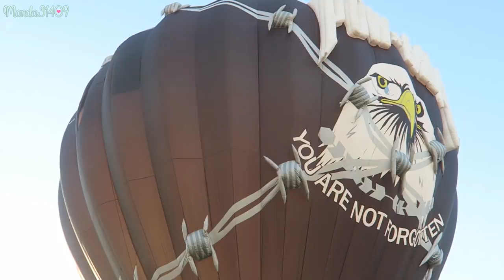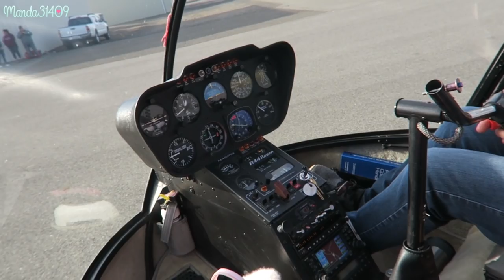Hot Air Balloons & Helicopter Rides!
Vlog Channel:
Periscope: @Manda31409

♥FILMING/VIDEO INFO♥
•Camera:
Canon Powershot G7x
•Lighting:
45W Fluorescent 14" Ring Light